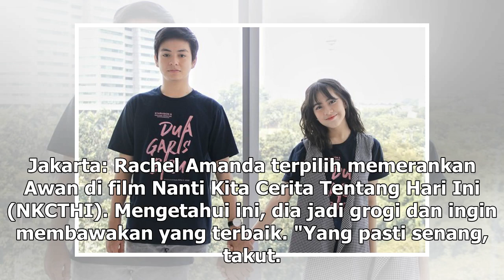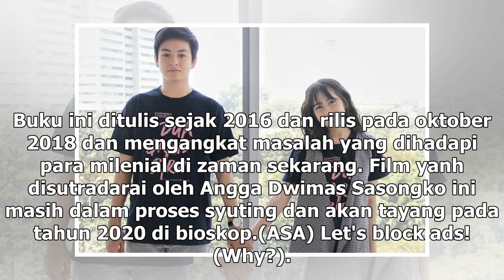Manis Studio | Perankan Awan dalam Film NKCTHI, Ini Komentar Rachel Amanda